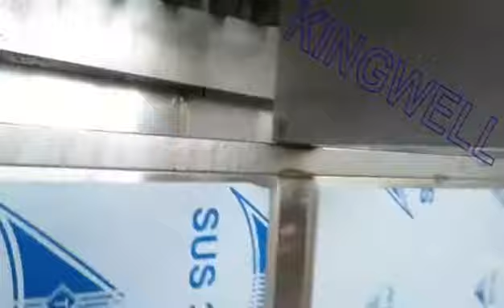Testing of Kingwell KW-C10 (10tons/day) ice cube making machine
Guangzhou Kingwell Heat Transfer Technology CO.LTD can manufacturer different ice machines: cube/tube/block/flake/plate ice machine and cold rooms.